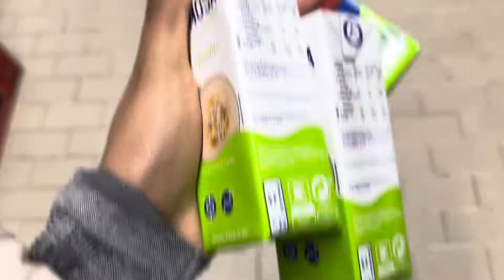Compras da semana no mercado Continente, para 3 pessoas, Valor | PT🇵🇹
❤️ CONTATO PESSOAL❤️